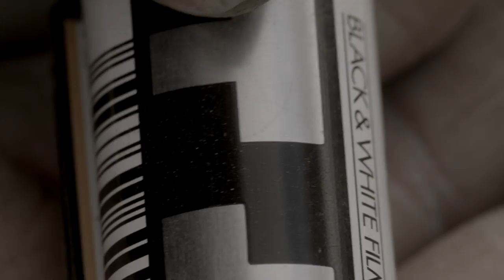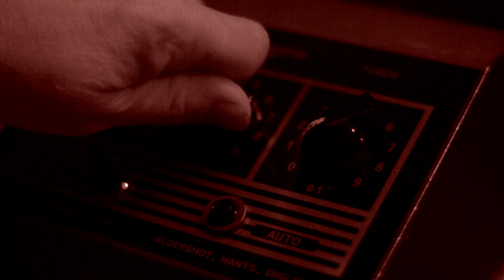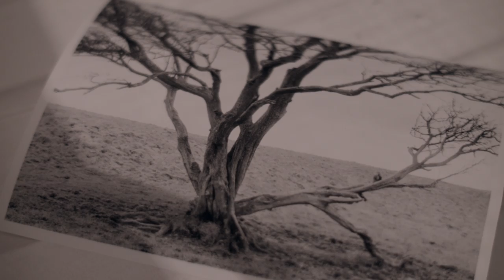Grasscut - The Field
Track 7 from Grasscut’s album ‘Everyone Was A Bird’.

Ⓟ 2015 Lo Recordings